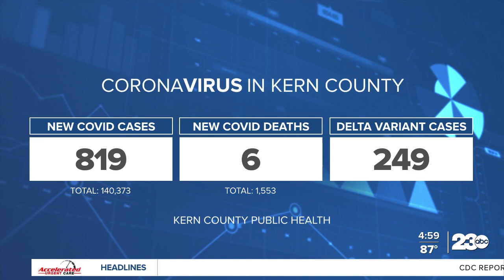CSUB nursing program expanding as country experiences nursing shortage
As the nation sees a shortage of nurses at such a critical time in public health, California State University, Bakersfield received $6 million Monday to help grow their nursing program.